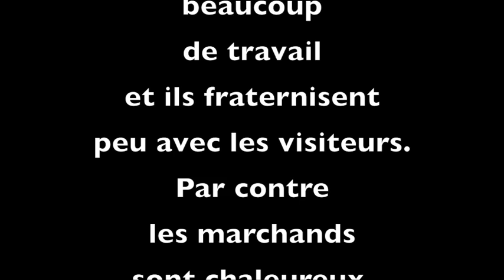Tende, scènes de la vie quotidienne 2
32 jours en France.